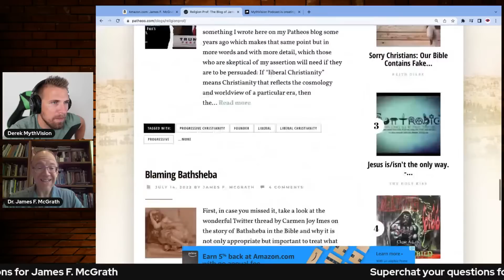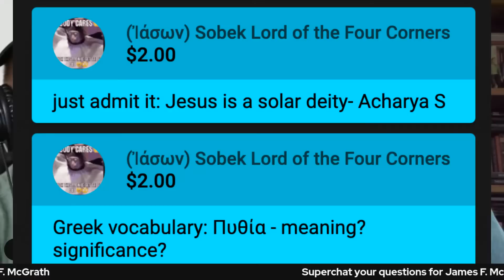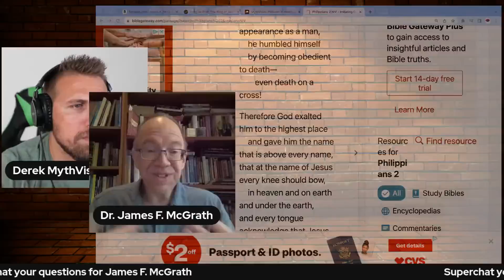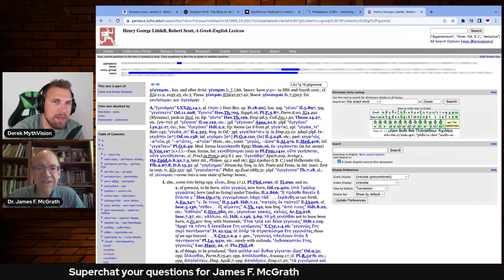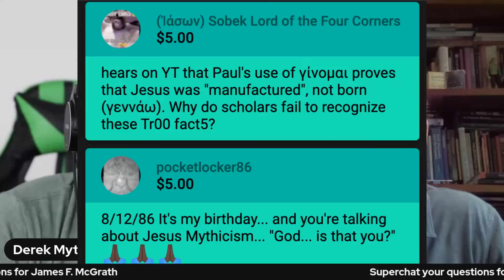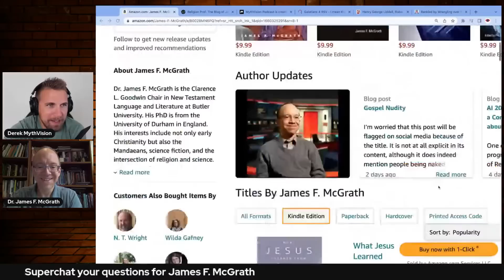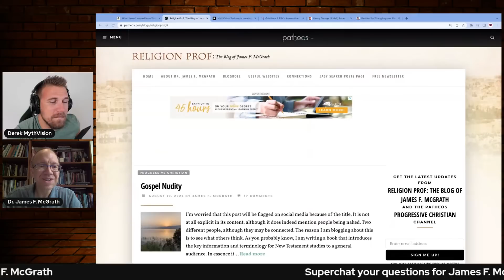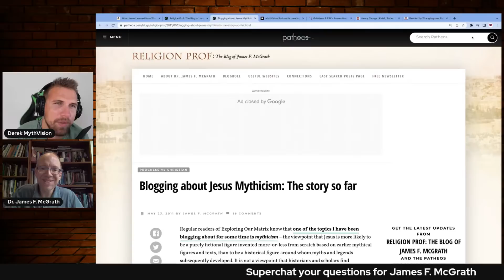Did Jesus Even Exist? | Examining Jesus Mythicism With James F. McGrath PhD